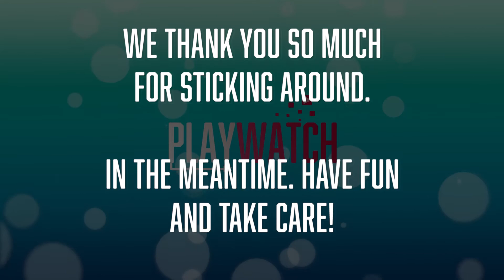PLAYWATCH - A MESSAGE FOR YOU! (AND MORE?)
We'll be back in the beginning the August. Sorry about the video...:P